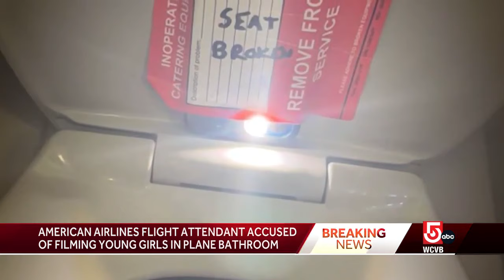American Airlines flight attendant accused of filming girls in bathroom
An American Airlines flight attendant was arrested after federal prosecutors say he was attempting to secretly record a young female passenger using a bathroom onboard a Boston-bound plane he was working in September 2023.